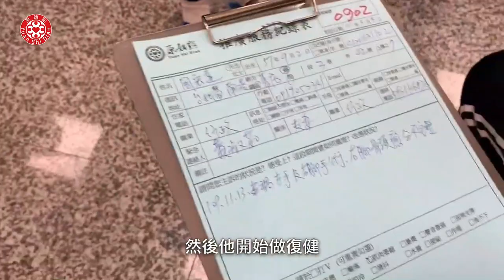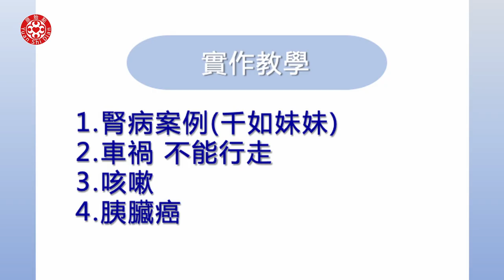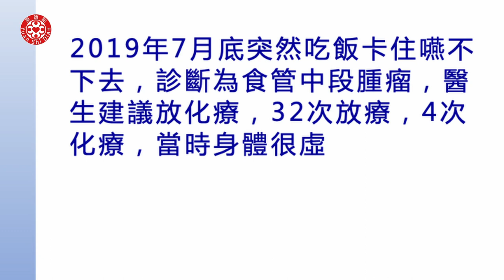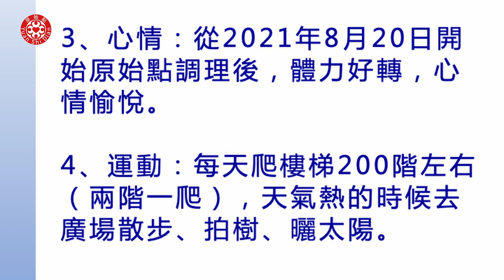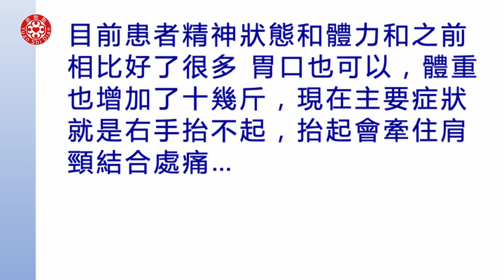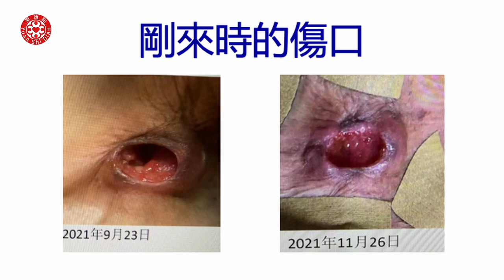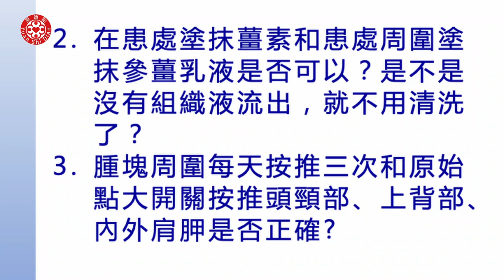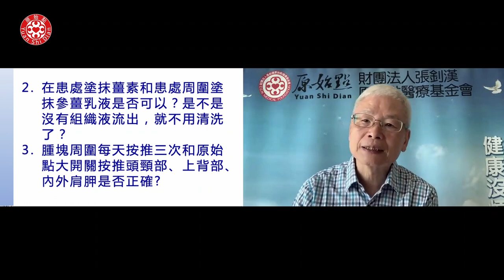2022/3/20 張醫師線上課程 主題 : 實作教學與答疑